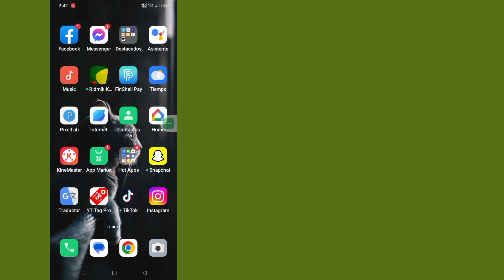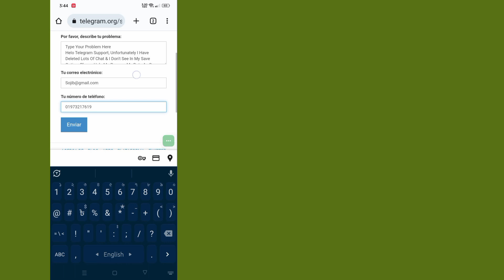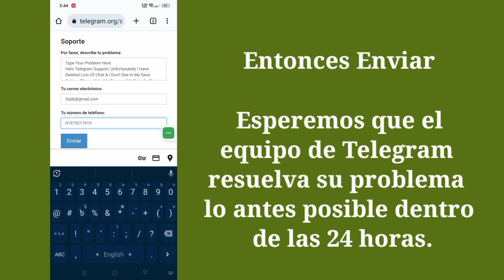Cómo recuperar chats, mensajes, imágenes y videos eliminados de Telegram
Aquí, en este video, le mostraré [Cómo recuperar chats, mensajes, imágenes y videos eliminados de Telegram].  Así que mire este video con atención y no se salte este video si se salta este video, entonces no lo entenderá muy bien, así que si tiene algún problema, puede preguntarme y comentar a continuación. Intentaré resolver su problema.

  Otras consultas relacionadas:

  cómo recuperar chats, mensajes, fotos y videos eliminados de Telegram
  ¿Puedo recuperar fotos borradas de Telegram?
  como recuperar mensajes en telegram
  como recuperar mensajes borrados de telegram